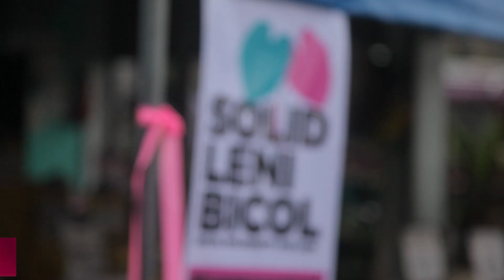Solid Leni Bicol PINK CARAVAN Rinconada